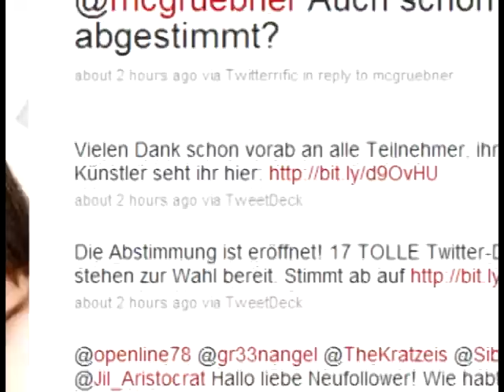NELA PHANGY LEE :D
hey :)
müsst ihr nicht verstehen
zu nela :
ich hoffe es gefähllt dir :)
xoxo